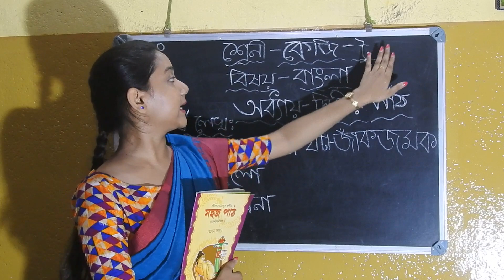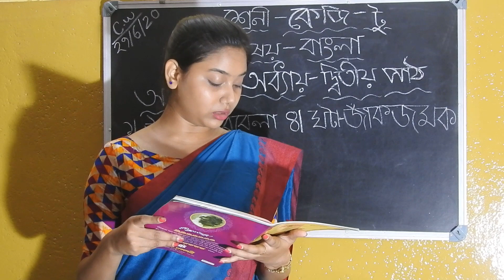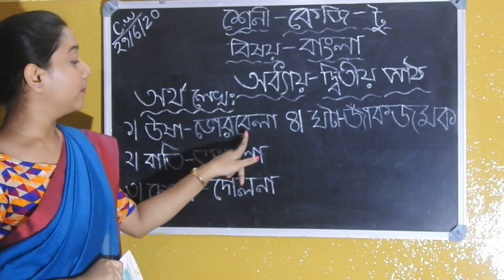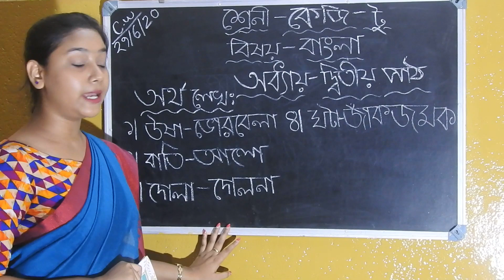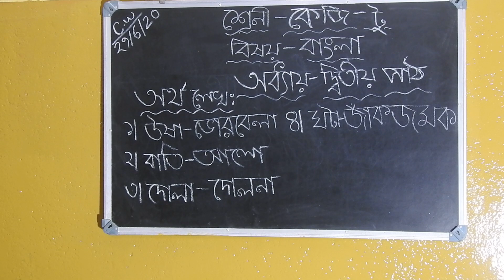Children Home School kg-2 Bangla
KG-2 Bangla Class Barna Parichay